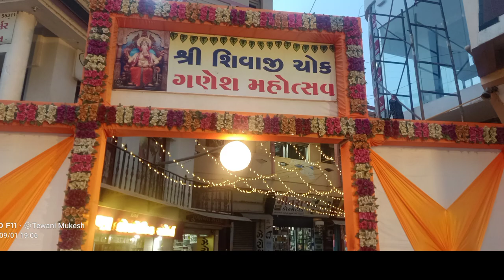Shivaji Chowk Ganesh Aarti 2022 । Tewani Mukesh । Ganesh chaturthi । Ganesh utsav kodinar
શ્રી શિવાજી ચોક ગણેશ મહોત્સવ કોડીનાર 2022 ❤️ Tewani Mukesh ! Ganesh chaturthi ! Ganesh utsav kodinar

Ganesh chaturthi
Ganesh mahotsav kodinar
kodinar ganpati bappa aarti
shivaji chowk ganesh Aarti
kodinar
Sidhi vinayak Aarti
Ganesh mahotsav kodinar
kodinar ganpati bappa morya utsav
ganpati bappa morya
ganpati bappa morya 2022
kodinar Ganesh chaturthi
kodinar Ganesh chaturthi utsav
kodinar shivaji Chowk Ganesh Aarti